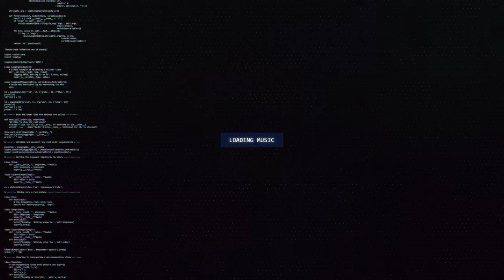Enemy (Ashen Remix)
🔊 [Trap] Enemy (Ashen Remix)